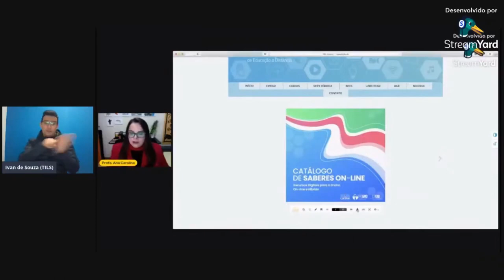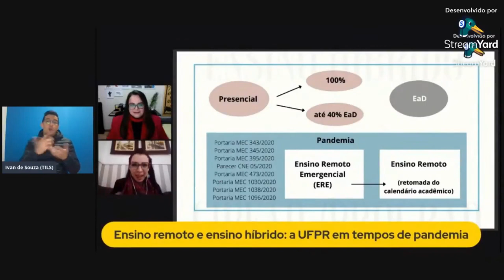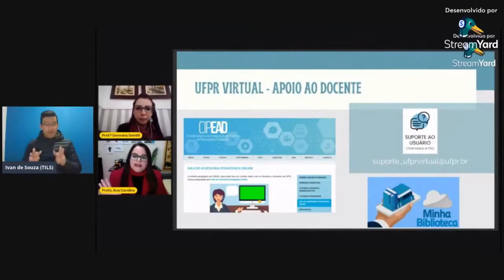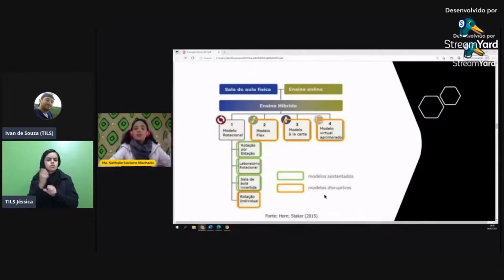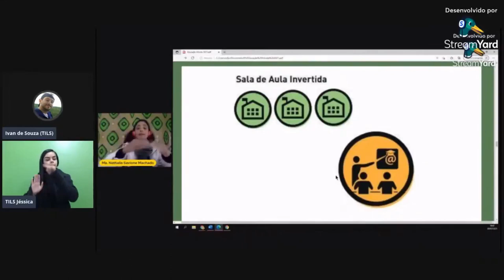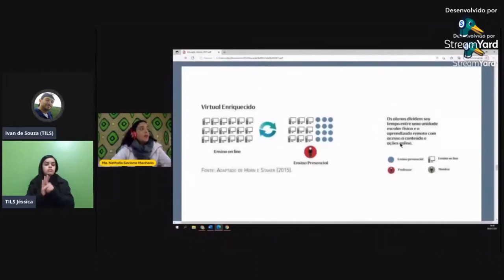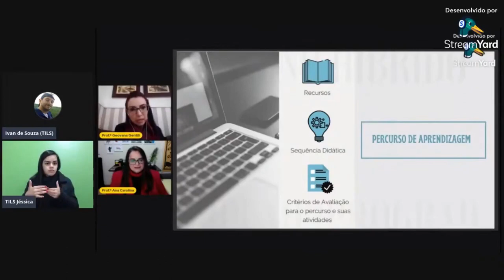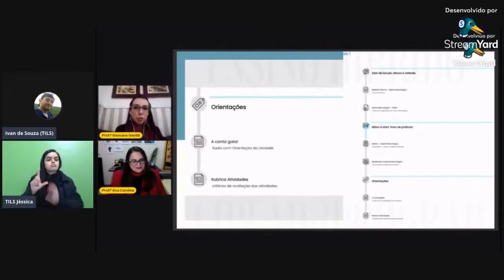Live: Ensino remoto e ensino híbrido - a UFPR em tempos de pandemia (Com intérprete de Libras)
Nona live da programação 2021 das Vivências Formativas para a Educação Híbrida 2021, um projeto de qualificação fruto da parceria entre CIPEAD/PROGRAD, PROGEPE e NTE's da UFPR. Essa edição é uma promoção da CIPEAD/PROGRAD.